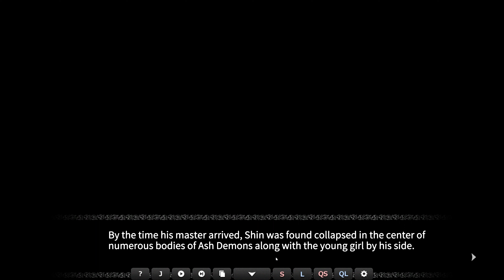The Alchemist of Ars Magna full walkthrough 4K Part 9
It will be revealed how Shin has met Enri and how she bestowed special power upon him.